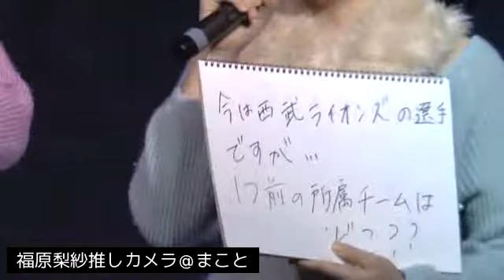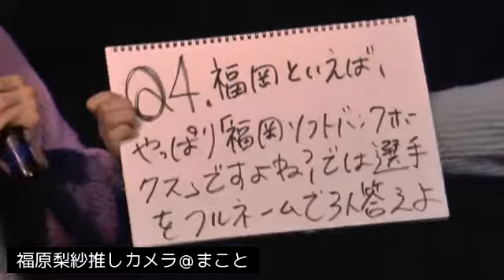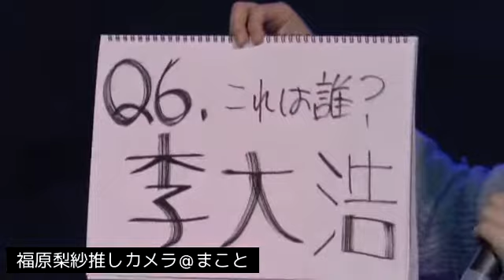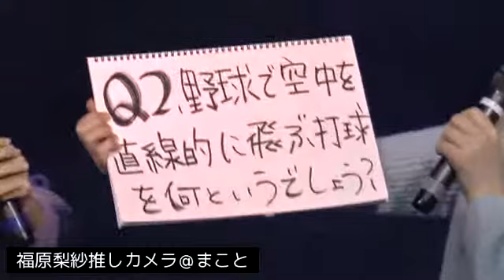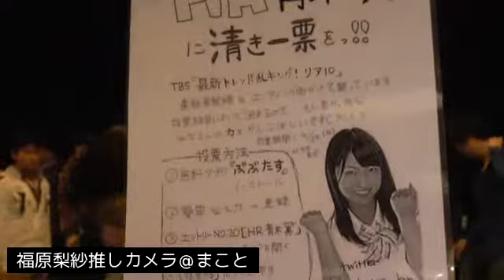4/26 通常公演 2回目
2014/4/26(土) 通常公演 2回目 - Captured Live on Ustream